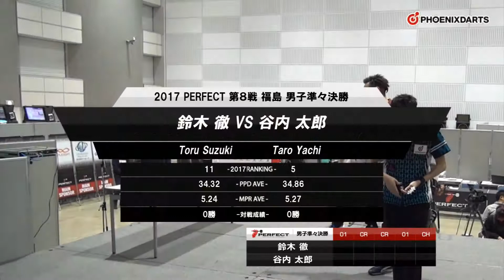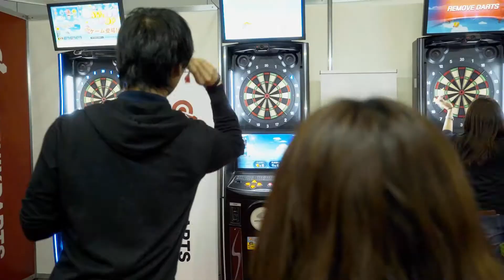【2017 PERFECTツアー 第8戦 福島 男子準々決勝】鈴木徹 VS 谷内太郎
ソフトダーツトーナメント "2017 PERFECTツアー"第8戦 福島 男子準々決勝、鈴木徹 VS 谷内太郎のフルバージョン動画です。
soft darts tournament "2017 PERFECT Tour"8th in Fukushima
Men's Quarter-Finals Toru Suzuki VS Taro Yachi [Full]